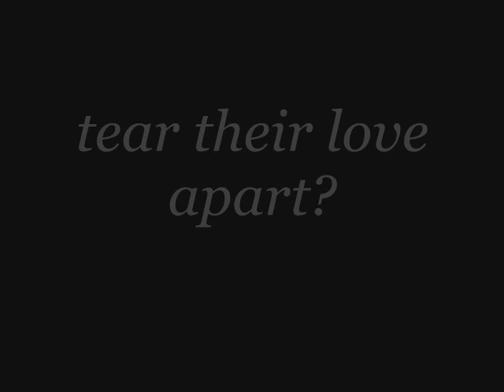A Wizard's Desire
a romantic tradgety that I'm currently writin on my deviant art account